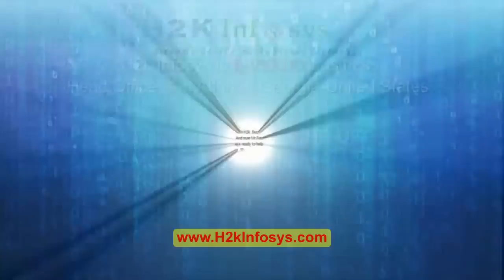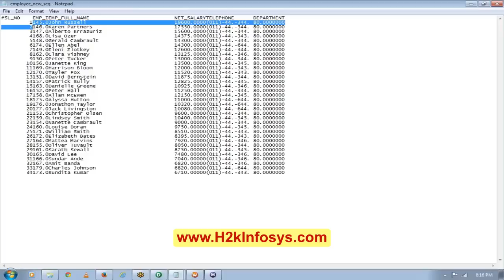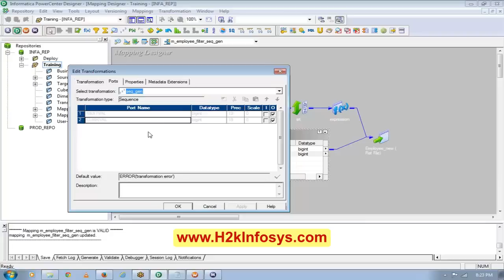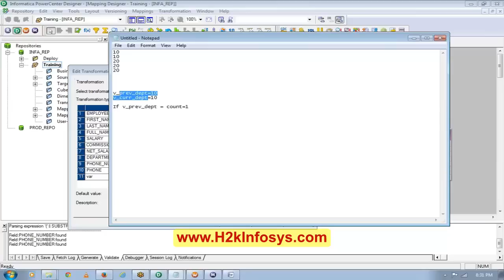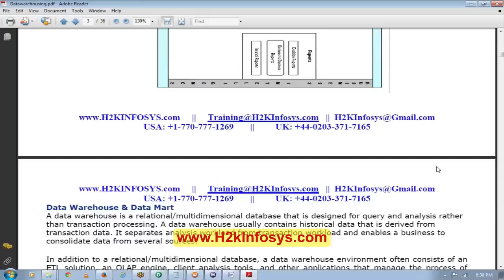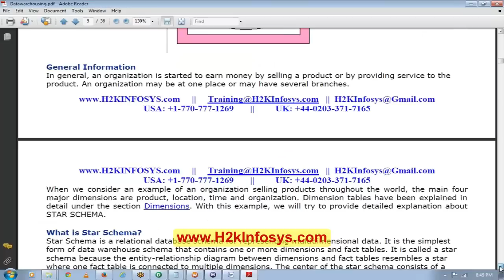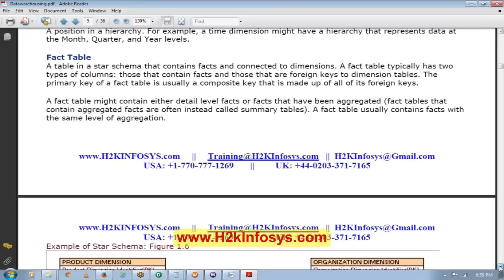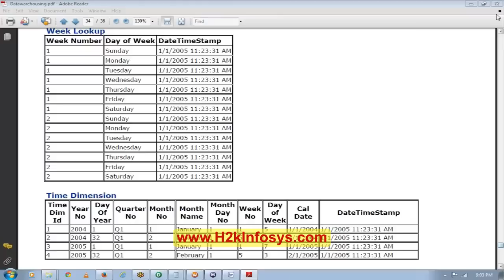Informatica Tutorial for Beginners | Sequence Generator Transformations in Informatica Tutorial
What is Informatica?
Informatica is a data integration software solution that comes with various features and tools that help maintain and create complex data warehouses. It has various capabilities like ETL, data masking, data mapping etc.

Its main component, the Infomatica PowerCenter helps transform data into various formats.

Concepts like Data transformation, data mapping, workflows, data flow between different sources and targets, normalization, slowly changing dimensions, tasks & scheduling are the core of Informatica.